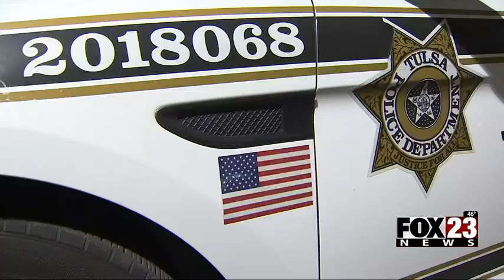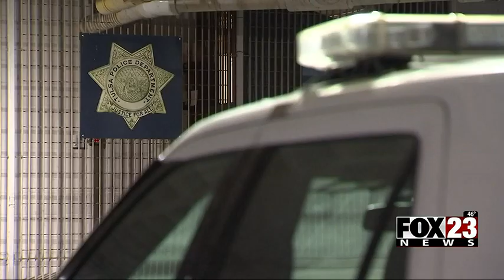Video: Robbery suspect escapes police car, attempts to run, but tumbles face-first into curb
ABOUT FOX23 Tulsa:
FOX23 Tulsa is your home for breaking news, live video, traffic, weather and your guide to
everything local for Tulsa and Northeastern Oklahoma.